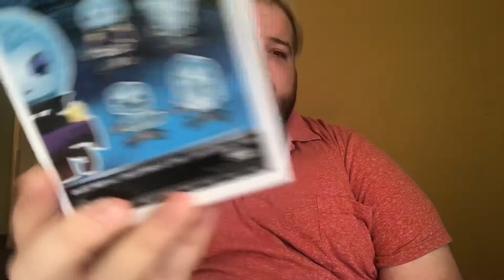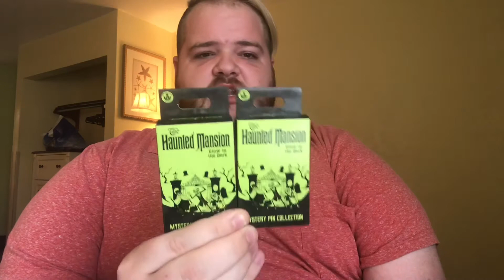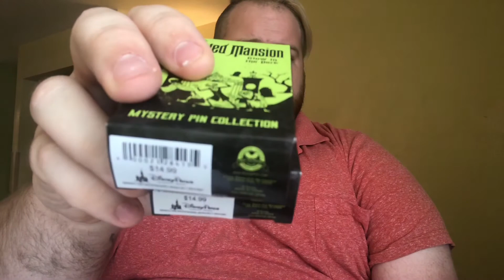WDW’s Release of Madam Leota Funko Pop!!!-I WAS THERE!!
Walt Disney World released a Disney Park Exclusive Funko Pop and I was there to pick them up!!

It was the most thrilling, exhausting and stressful thing I’ve ever done!

I also was able to pick up some Disney pins and they are awesome!